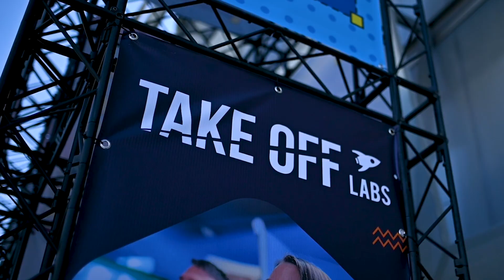Take Off Labs at Târgul de Cariere - Cluj Napoca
We're thrilled to showcase key moments from our participation at Târgul de Cariere Cluj-Napoca. It was an absolute joy connecting with participants and meeting numerous incredibly talented individuals. A big thank you to Târgul de Cariere for organizing this successful event!